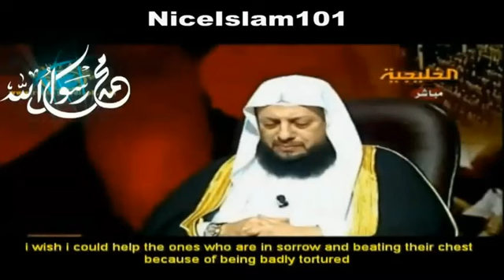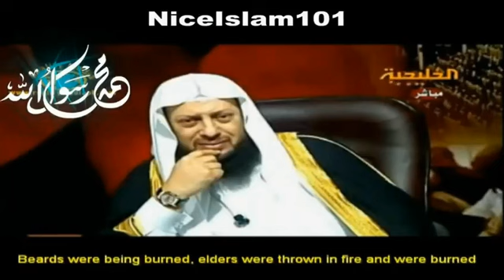SHIAS rape a muslim women in jail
Imam Bukhari declared: I dont see any difference between praying Salah behind a Jahmi or a (Shia) Rafidhi and a Christian or a Jew. They (Jahmis/Rafidhis) are not to be greeted, nor are they to be visited, nor are they to be married, nor is their testimony to be accepted, nor are their sacrifices to be eaten. (Khalq Afaalul-Ibaad, p.14) Imaam Abu Hanifah
It was reported that often Abu Haneefah used to repeat the following statement about the Shi`ites, "Whoever doubts whether they are disbelievers has himself committed disbelief."

Imaam al-Shaafi`e
On one occasion al-Shaafi`i said concerning the Shi`ites, "I have not seen among the heretics a people more famous for falsehood than the Raafidite Shi`ites." [Ibn Taymeeyah, Minhaaj as-Sunnah an-Nabawiyyah, 1/39] On another occasion he said, "Narrate knowledge from everyone you meet except the Raafidite Shi`ites, because they invent Hadeeths and adopt them as part of their religion." [Ibid, p. 38]

Imaam Maalik
Once Maalik was asked about them and he replied, "Do not speak to them nor narrate from them, for surely they are liars." [Minhaaj as-Sunnah, 1/37] During a class of Imaam Maalik, it was mentioned that the Raafidite Shi`ites curse the Sahaabah. In reply, he quoted the Quranic verse, "Muhammad is the Messenger of Allah and those with him are harsh with the disbelievers and gentle among themselves. So that the disbelievers may become enraged with them." He then said, "Whoever becomes enraged when the Sahaabah are mentioned is one about whom the verse speaks." [Tafseeer al-Qurtubee, Soorah al-Fath; Editors note: That is, anyone who is enraged by the mention of the Sahaabah is a dsibeliever, because the verse says, "the disbelievers may become enraged with them (Sahaabah)."]